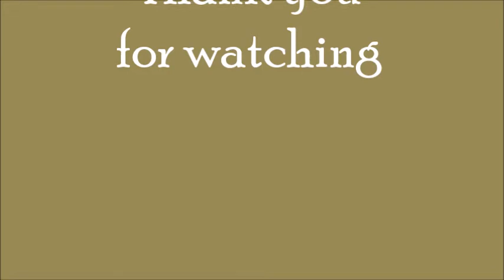Gramps' Place (FO76 Camp Build)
In honor of my favorite Fallout 76 ally, Gramps.